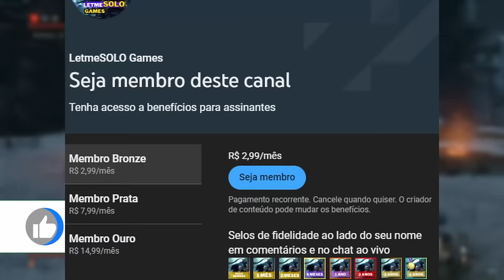Top 10 CHEFÕES mais DIFÍCEIS já feitos no universo SOULSLIKE!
Hoje resolvi trazer para vocês o MEU TOP 10 + 2 dos bosses mais difíceis já feitos nos jogos SOULSLIKE.

Você acaba de aterrissar no canal mais quente da cena gamer do YouTube.
Prepare-se para embarcar em uma jornada épica pelos mundos virtuais, repletos de aventura, desafios e diversão. Se você é um apaixonado por jogos ou apenas está começando a explorar esse emocionante universo, você está no lugar certo.

CAPÍTULOS

00:00 - INTRO
01:18 - 12º LUGAR
02:16 - 11º LUGAR
03:29 - 10º LUGAR
04:53 - 09º LUGAR
06:11 - 08º LUGAR
07:42 - 07º LUGAR
08:45 - 06º LUGAR
10:56 - 05º LUGAR
12:18 - 04º LUGAR
13:35 - 03º LUGAR
15:04 - 02º LUGAR
16:02 - CAMPEÃO
17:41 - CONCLUSÕES